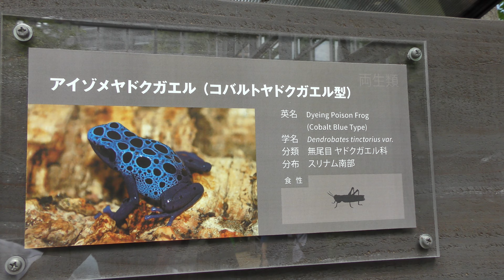アイゾメヤドクガエル(コバルトヤドクガエル型)の様子 Aizome poison dart frog (cobalt poison dart frog type) 2022年 08月 24 日撮影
上野動物園　アイゾメヤドクガエル(コバルトヤドクガエル型)の様子

Ueno Zoo 　　Aizome poison dart frog (cobalt poison dart frog type)

毎日18:00~22:00に更新を予定しています。

It is scheduled to be updated every day from 18:00 to 22:00.